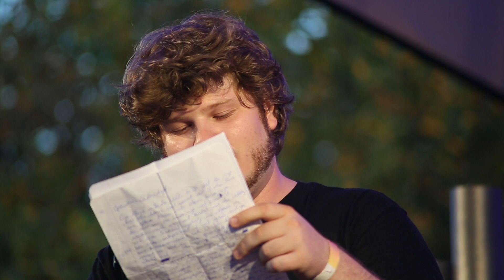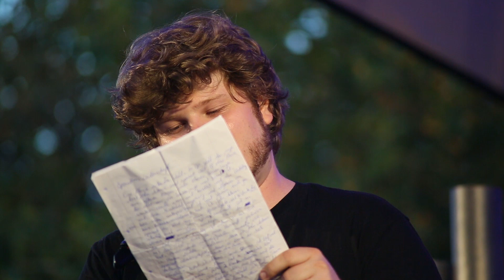Jan Philipp Zymny - Operation Leidenschaft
Jan Philipp Zymny kann nicht nur surreale Mindfuck-Prosa. Nein, er kann auch weltliterarische Qualitätslektüre! Er meistert das Genre des Groschenromans fabulös. So gut, dass dieser Text bald verfilmt wird - mit Veronica Ferres als Schabrackentapir.